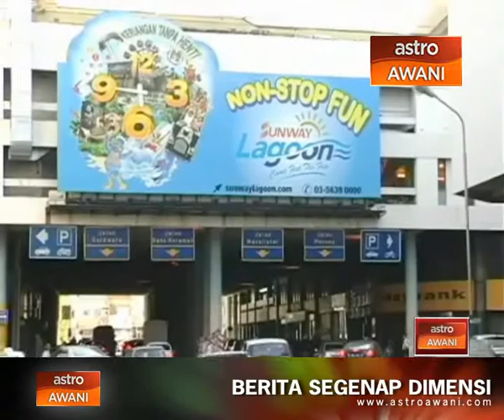Pulau Pinang diiktiraf tempat makan terbaik 2014